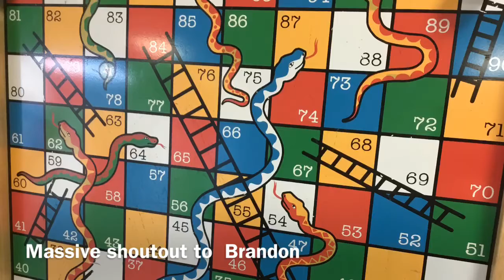All characters pictures and names from the magnificent game injustice 2